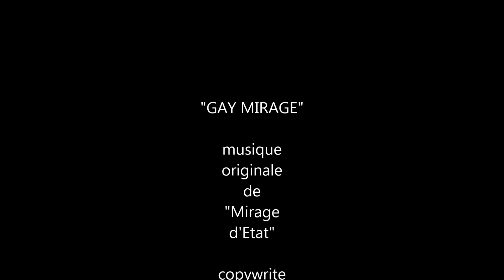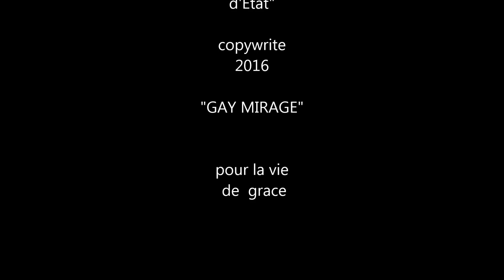"GAY MIRAGE"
original music from  "Mirages d'Etats"